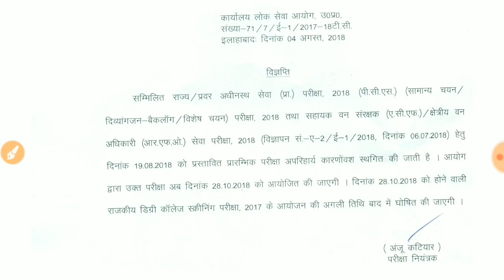UPPCS PRE 2018 POSTPONE